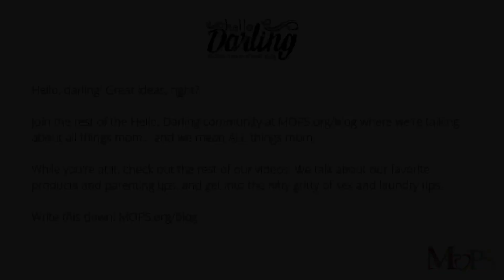A Man's Perspective on Bedroom Activities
Hello, darling! Mandy brought her husband along to give us the guy perspective on bedroom activities. They talk through the most common sexcuses (hello, reasons to put off sex) and what's important to guys when it comes to sex.

"A Little Heart Like You" by Martha's Trouble - marthastrouble.com